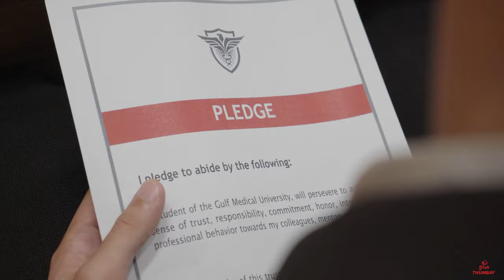White Coat Ceremony 2023 - Gulf Medical University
Leading Medical University in the Region providing Health professions education